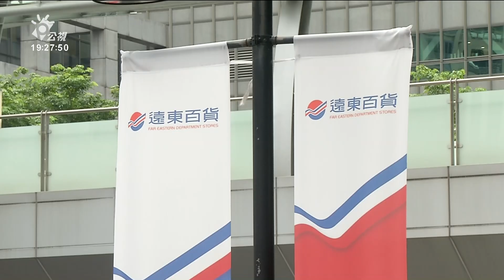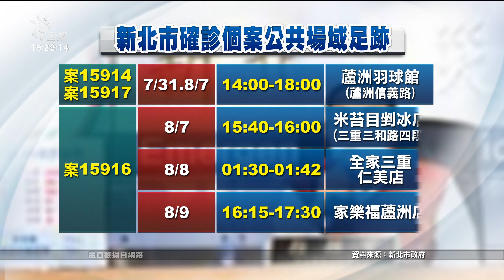台北市今增4例本土 新北市增6例機動篩檢隊進駐永和｜20210811 公視晚間新聞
台北市零確診才一天，今天又新增4例本土個案。台北市長柯文哲坦言，要完全清零，必須要28天連續+0。新北市則增加6例本土個案，並啟動機動篩檢隊進駐永和，兩天篩出2例確診，匡列同棟住戶231人居家隔離。